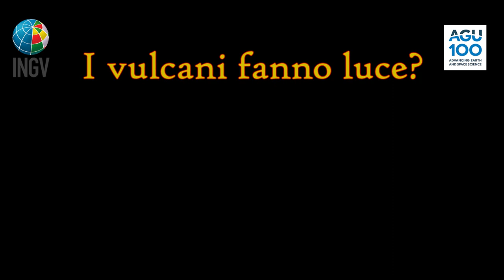La luce dei vulcani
Nelle nozioni pubbliche, i vulcani sono caratterizzati dai toni piuttosto scuri, la pietra lavica è scura, le nubi eruttive sono scure, molte storie di vulcani sono scure. Tuttavia, le eruzioni vulcaniche possono essere molto luminose: quando un vulcano come l'Etna entra in eruzione, le fontane e le colate di lava illuminano la notte. Alcune eruzioni generano persino dei fulmini!

Il vulcanologo dell'INGV-Osservatorio Etneo, Boris Behncke, parla degli effetti luminosi delle eruzioni, come dimostrano le scene spettacolari delle eruzioni dell'Etna in questi ultimi anni.

Il video è stato preparato per la Giornata Internazionale della Luce ("See The Light"), celebrata il 16 maggio 2020, ed è stato sponsorizzato anche dall'American Geophysical Union.